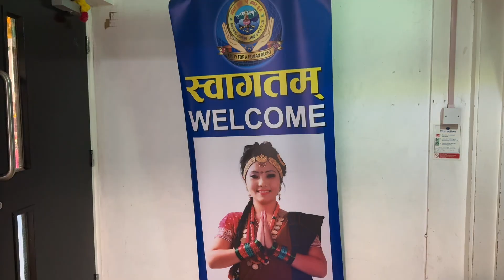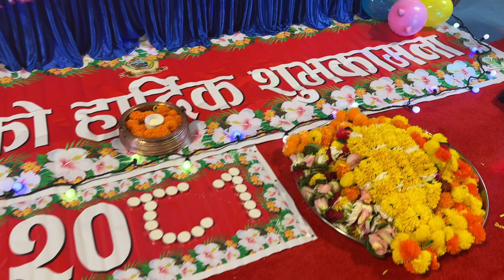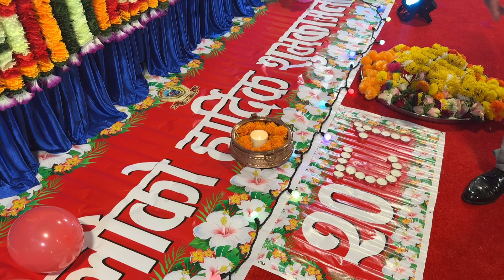Khotang Gururng Samaj Uk Deusi On // 02 November 2024 Full Videos.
अत्यन्तै सफल भयो यो बर्षको देउसी भैलो बदाइ छ सबै उपस्थित नर नाताहरूलाइ सबैको आगामी बर्षहरू शुभ रहोस ।